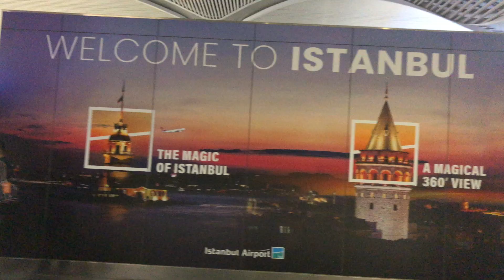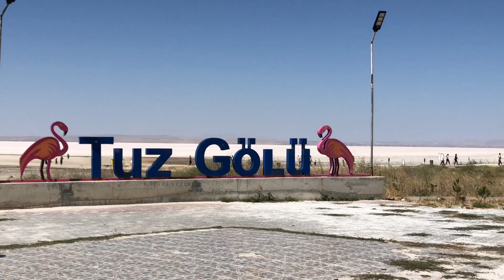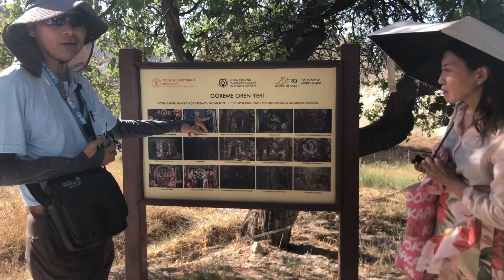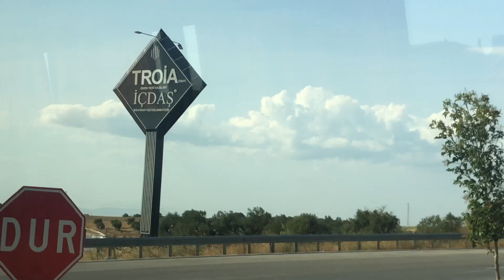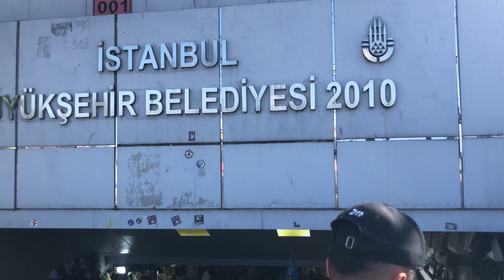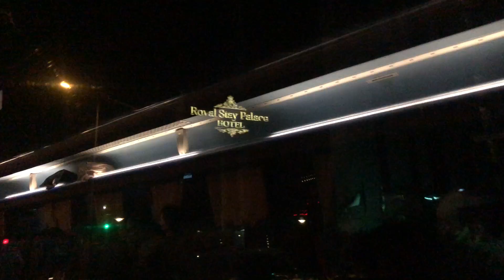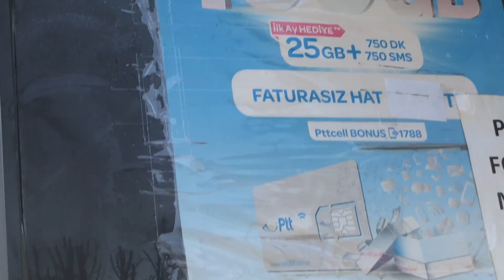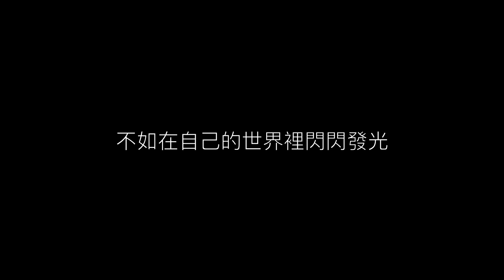土耳其Turkey🇹🇷vlog_搭熱氣球+住洞穴飯店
我和Dorothy一起參加了十天九夜的土耳其跟團行程！
雖然因為風太大沒能在卡帕多奇亞搭熱氣球，但在棉堡有成功搭到！
十天九夜真的過得太中太充實了！
第一次的跟團旅行也滿有趣的，領隊和導遊都介紹得很詳細～